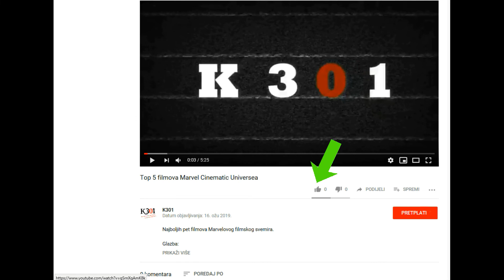Što je... Shazam obitelj?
Pošto su počele stizati prve recenzije Shazama, ovo je moj drugi i posljednji video prije izlaska filma. Kratko upoznavanje sa Billyem i ostatkom Shazam obitelji u stripovima.